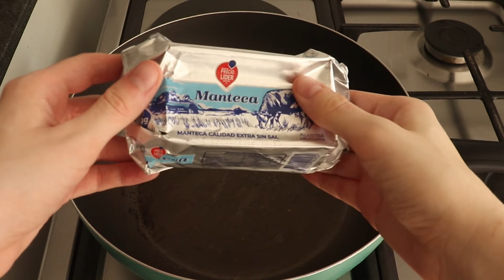Práctico 2 receta Ahunchain